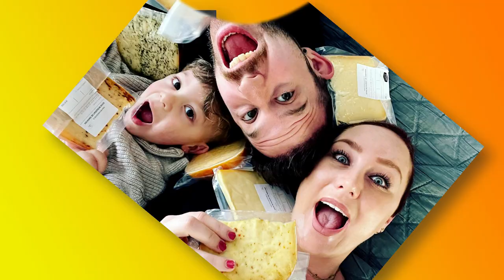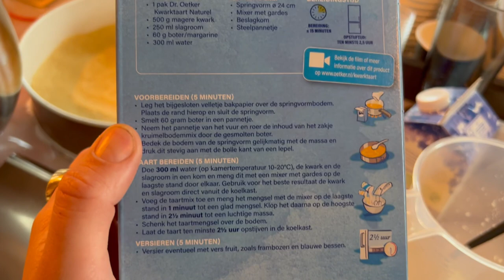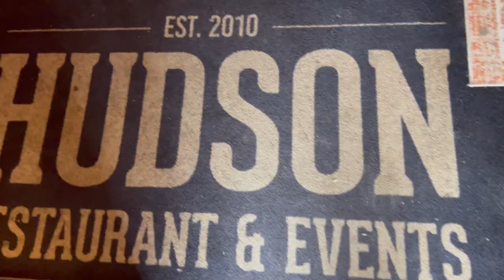MAMA DOODZIEK MET AMBULANCE NAAR INTENCIVE CARE || #561 || CASA DELLA VITTORIA